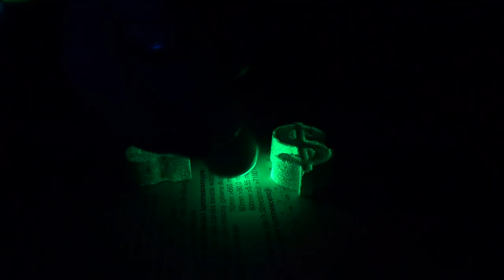Testujemy Pigment Luminescencyjny do Żywic Epoksydowych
Dziś  przetestujemy i praktycznie sprawdzimy pigment luminescencyjny który możemy wykorzystać w wielu nośnikach.
Nie wiesz co to jest Pigment Luminescencyjny ??
Zobacz film koniecznie w całości, mam dla Was rabat ze sklepu na różne pigmenty które są mega wydajne.
Jak wykorzystać pigmenty luminescencyjne ??
Jak z nich korzystać??
Co to jest pigment luminescencyjny ??
Testuję dla Was różne pigmenty luminescencyjne.
Testuję dla Was pigmenty termo-chromowe.
Testuję żywice epoksydowe.

Barwniki transparentne - wydajność 10g na 10 kg żywicy
Pigmenty Lumi -  wydajność 10g na 100g żywicy
Pigmenty termo-chromowe - wydajność 10g na 1000g żywicy.
 Serdecznie zapraszam.
Rabat jest aktywny do 31 lipca 2021r. więc spokojnie zdążycie dokonać zakupów.
Rabat nie obejmuje zakładki " Inne produkty luminescencyjne"

Bezpośredni link do pigmentów w którym znajdziecie kartę produktu oraz inne przydatne informacje.
Jaką żywicę epoksydową wybrać ??